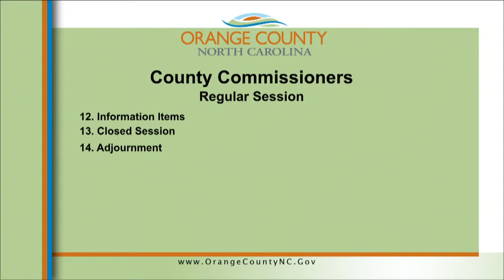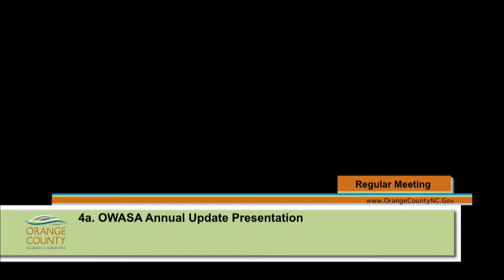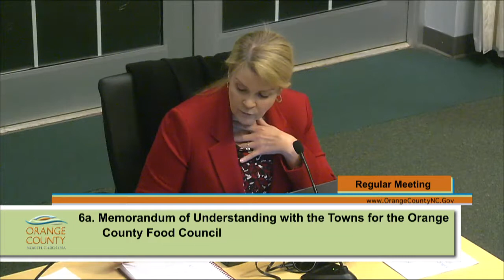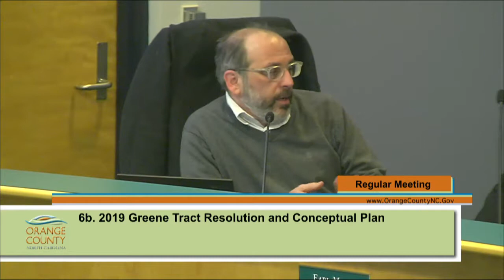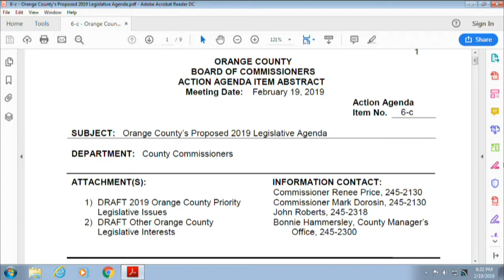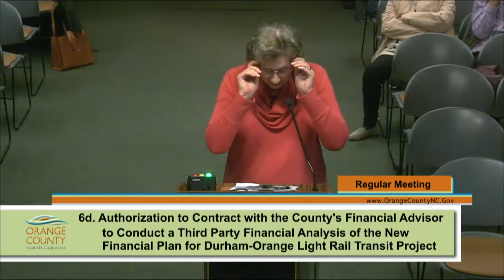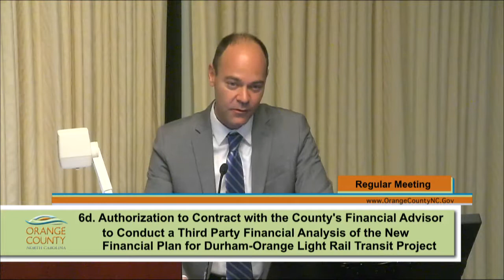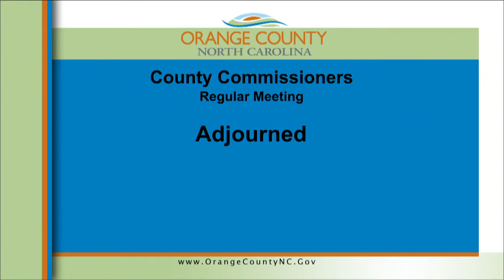Feb 19 Orange BOCC Regular Meeting Southern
Regular Orange County Commissioners Meeting Southern